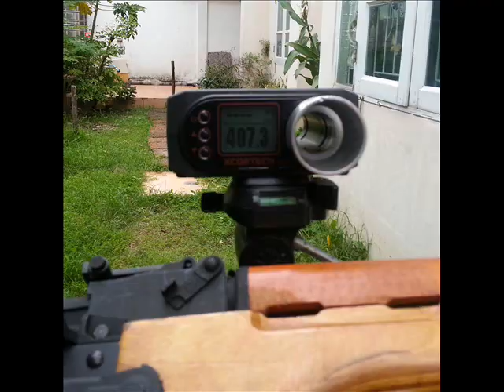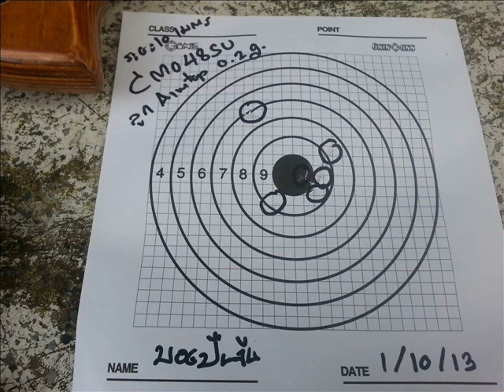Review Cm.048SU (Thai Sound)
BB Gun ดีๆที่อยากให้คุณได้ลอง
สวย ดุ ทน แม่น บอกเลยว่าตัวนี้น่าเล่นมาก